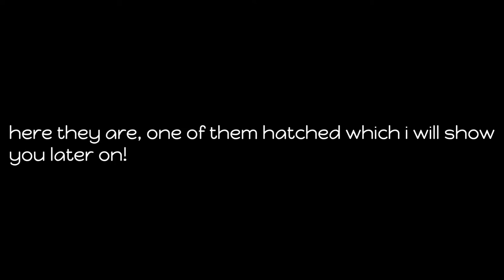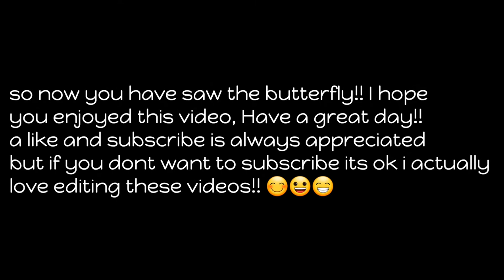My caterpillar turned into a butterfly! ( reveal watch cute ❤🧡💛💚💙💜)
my caterpillar turned into a butterfly!! I hope you enjoyed this video! Have a great day!! a like and subscribe is always appreciated but if you dont want to subscribe and like the video its ok :) i actually really love editing animal videos!! I love animals, HAVE A GREAT DAY BYE AND PEACE SEE YOU IN MY NEXT VIDEO !!! :)